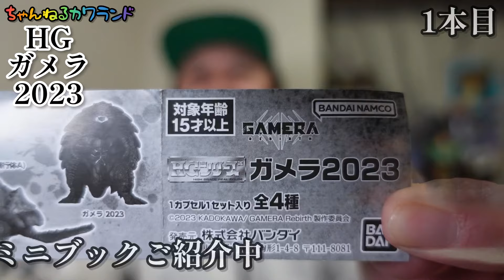【ガチャガチャ】HGガメラ2023【このクオリティーはヤバい】開封&レビューします。【＠BANDAI】capsuletoys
バンダイさんの【HGガメラ2023】を開封&レビューします！！
あのドラマシリーズの『ガメラリバース』のフィギュアが登場です！！
【ガメラ2023】【ガメラ飛行形態A】【ガメラ飛行形態B】【ギャオス幼体】全4種！！

このシリーズはあまりにも凄い！【カプセルトイ】がどんどんハイクオリティに進化しているんです！
本当にいろんな人に知って欲しいんです。

【いきもの大図鑑アドバンス『ヒョウモントカゲモドキ』】

【くわがた02】（いきもの大図鑑）

【かぶとむし】（いきもの大図鑑）

【かめ04『ハコガメ』】（いきもの大図鑑）

【ダンゴムシ08『ダンゴムシとミツオビアルマジロ』】（いきもの大図鑑）

【スズメバチ】（いきもの大図鑑アドバンス）

【イモムシ】（いきもの大図鑑）ガチャぽんワールド

【かに】（いきもの大図鑑）ガチャぽんワールド

【カマキリ】（いきもの大図鑑）ガチャぽんワールド

【スズメバチ2】（いきもの大図鑑）ガチャぽんワールド

【いきもの大図鑑かぶとむし02】

【いきもの大図鑑かまきり02】

【いきもの大図鑑ピーコックスパイダー】

【いきもの大図鑑かめ05】

【撮影機材】

Capsule toys